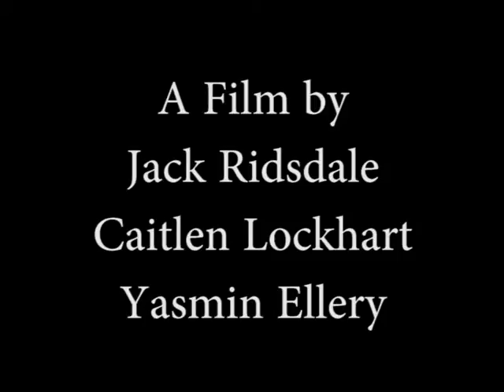Jack, Caitlen and Yasmin